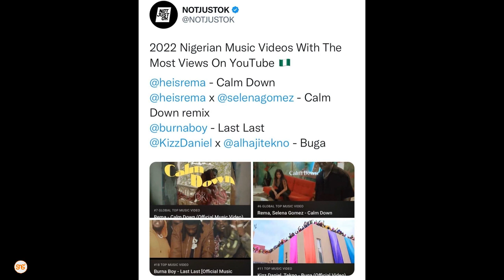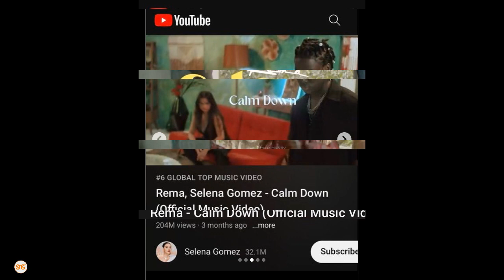Calm Down, Last Last, Buga ni nyimbo zilizoweka rekodi 2022 kwa kutazamwa zaidi YouTube